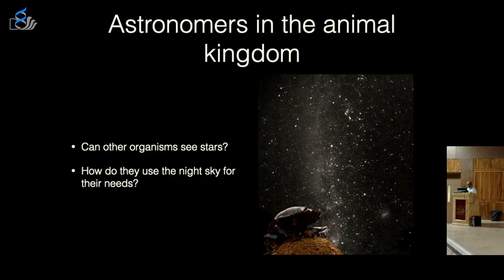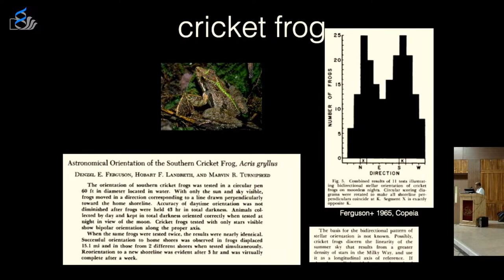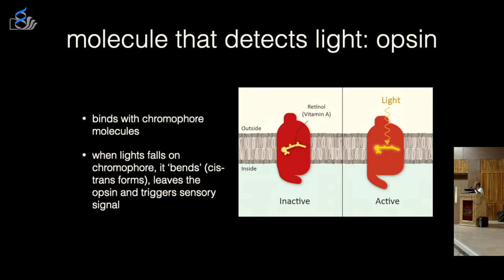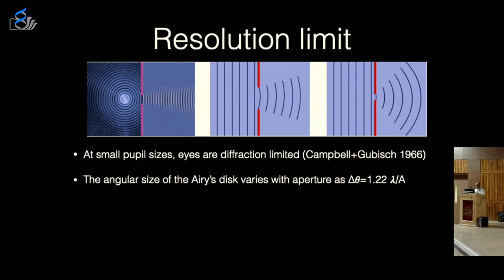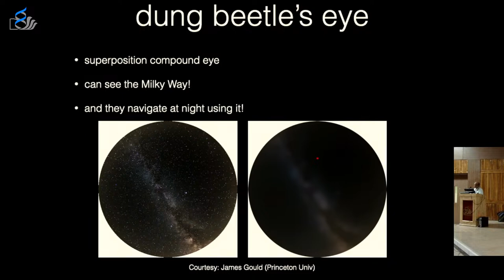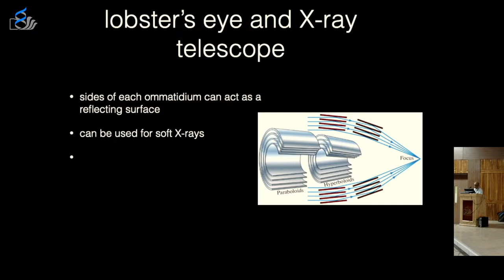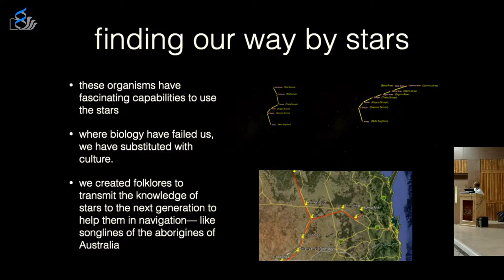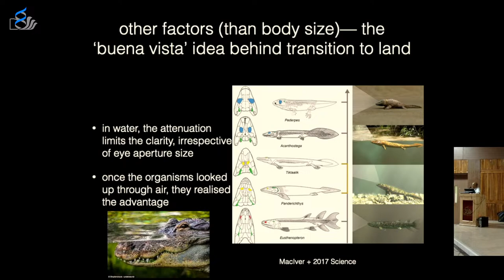Public Lecture | Biman Nath | National Space Science Exhibition